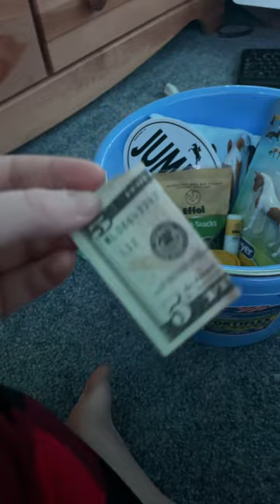I will post her reaction to the bucket